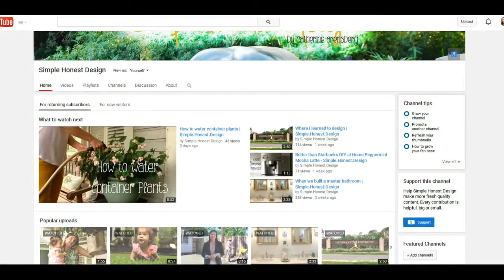Hawaii Adventure Part II | Simple.Honest.Design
Sit back and enjoy the views from our trip to Hawaii.  Be sure to watch all the way to the end so you can see the goofiest , unscripted, real parts of the trip in the deleted scenes portion of the video.  It won't disappoint!